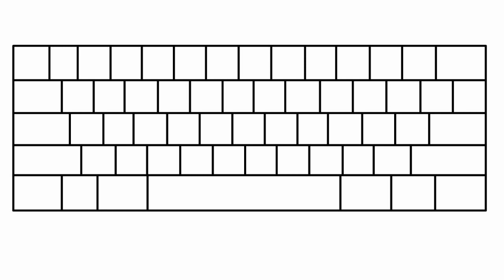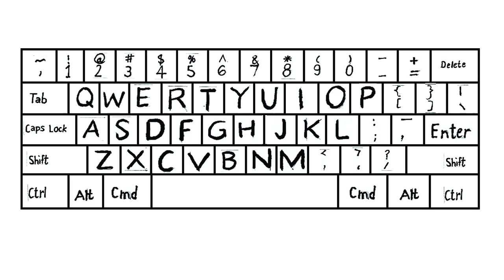How to draw keyboard step by step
bitcoin wallet address.   1FxyTVifcLfwF9kDAmUMiGPsqc9N3ezwZq